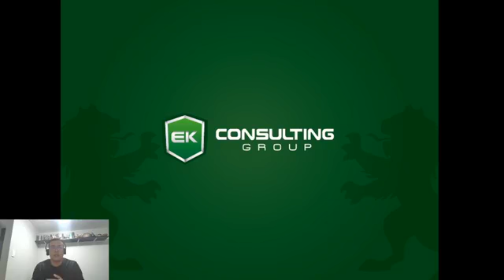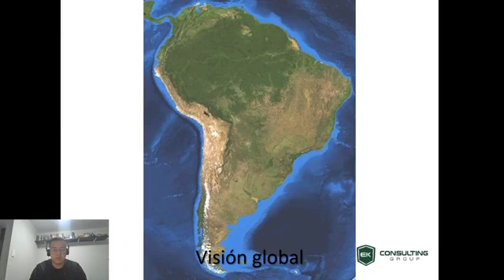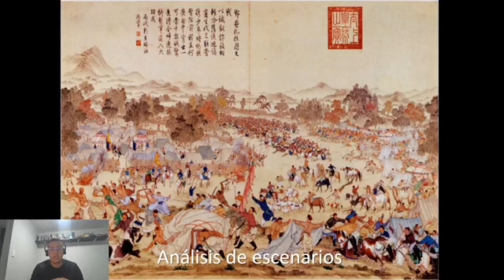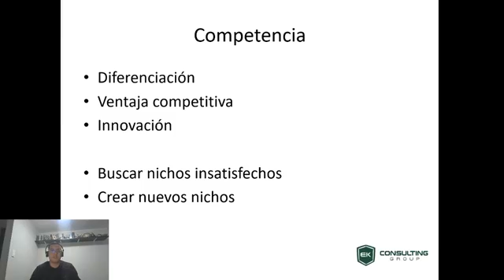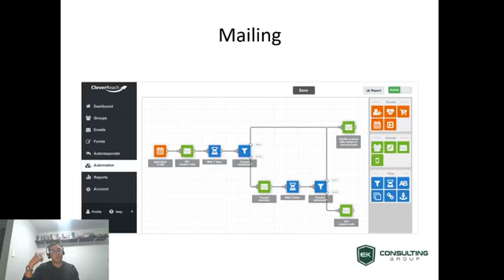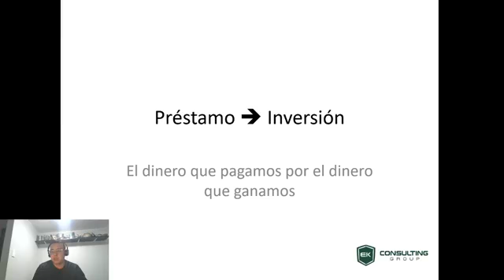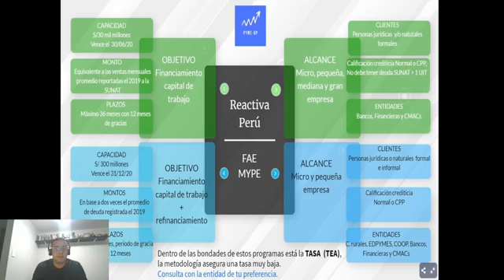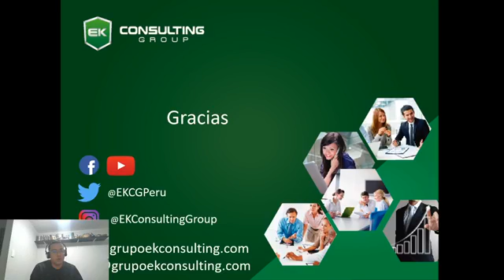Reestructuración de negocios: El plan de viabilidad